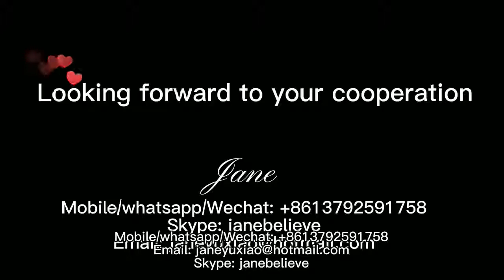air bubble wrap making machine, bubble film machine